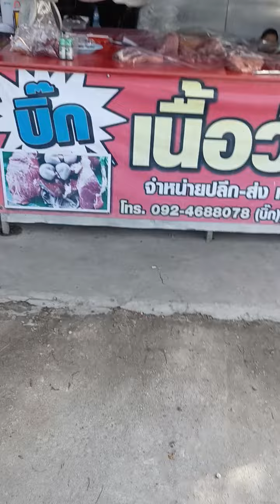เนื้องัวสดๆไปจุ๊แจ่วขมอยู่ริมทะเล